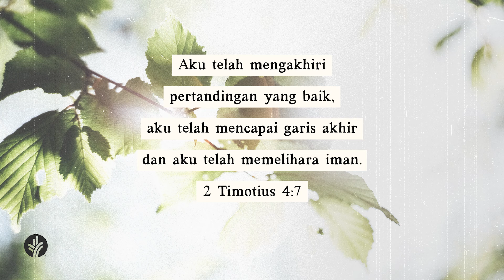Warisan Abadi | Pengkhotbah 5:7-14 | Video Renungan Santapan Rohani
Menurut Anda, bagaimana orang lain akan mengenang Anda? Apa saja yang mungkin perlu Anda ubah ketika memikirkan warisan abadi Anda?